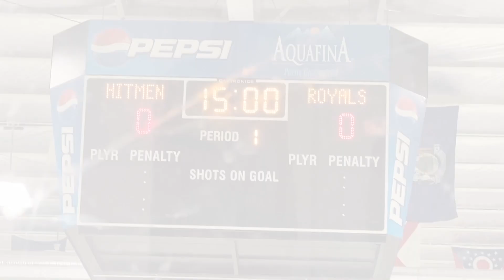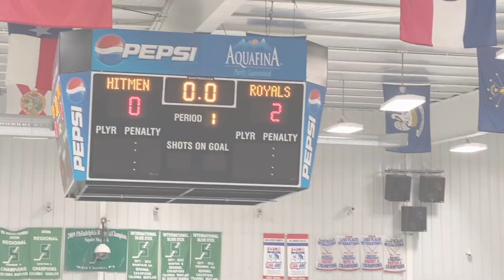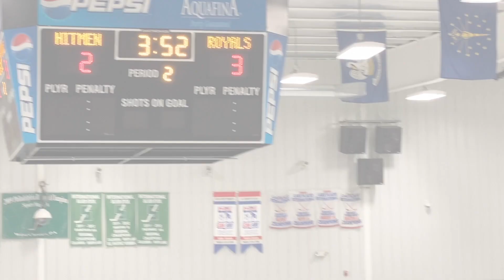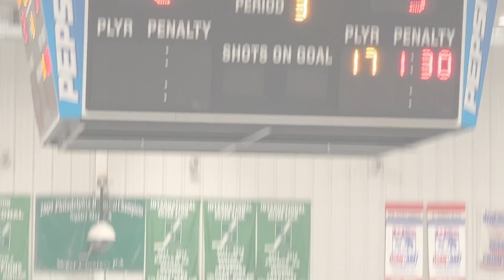LI ROYALS vs HITMEN 09 12 2021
This video is about LI ROYALS vs HITMEN   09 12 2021